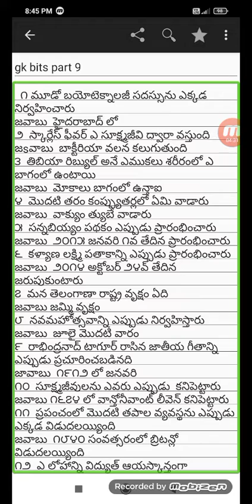gk bits in telugu this is part 9 hear and know some gk